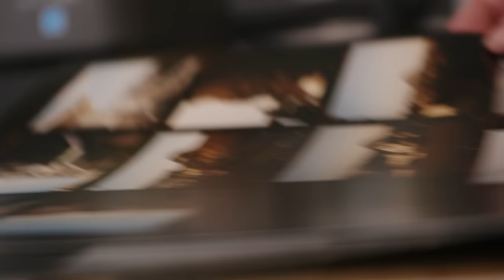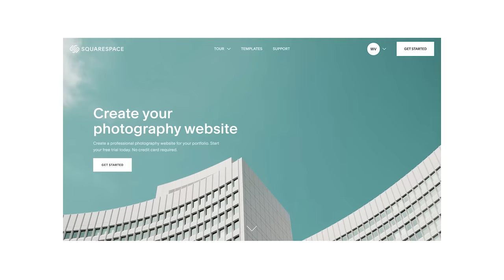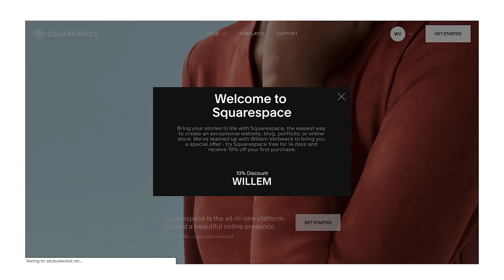Finding New Photography Projects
Today I'm sharing a self-assignment, a practical exercise for all photographers.